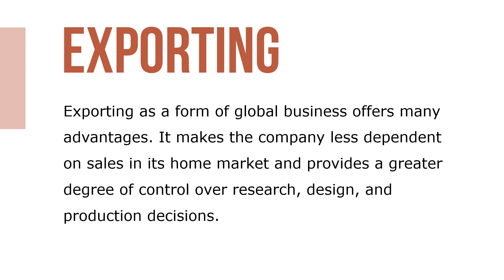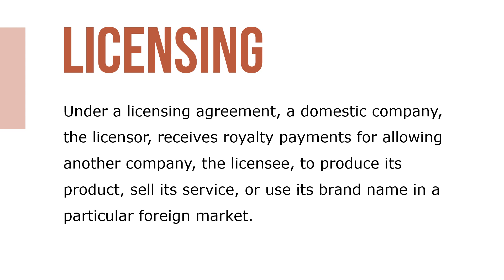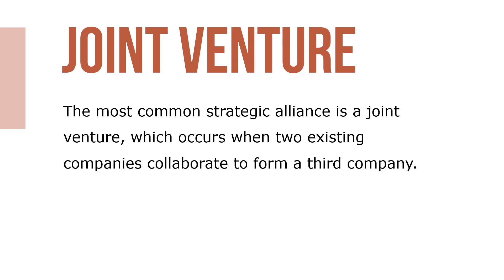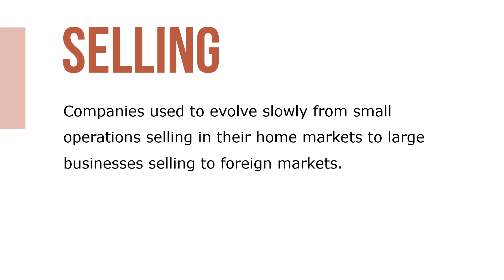Forms of Global Business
Besides determining whether to adapt organizational policies and procedures, a company must also determine how to organize itself for successful entry into foreign markets. When companies produce products in their home countries and sell those products to customers in foreign countries, they are exporting.

Exporting as a form of global business offers many advantages. It makes the company less dependent on sales in its home market and provides a greater degree of control over research, design, and production decisions.

When an organization wants to expand its business globally without making a large financial commitment to do so, it may sign a cooperative contract with a foreign business owner who pays the company a fee for the right to conduct that business in his or her country. There are two kinds of cooperative contracts: licensing and franchising.

This combination of developments has made it possible to start companies that are global from inception. With sales, employees, and financing in different countries, global new ventures are companies that are founded with an active strategy.